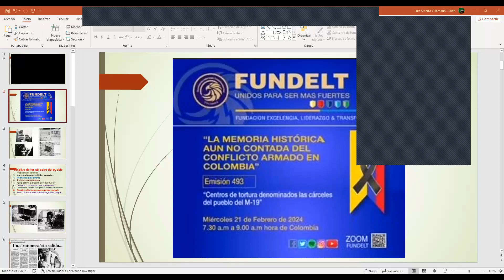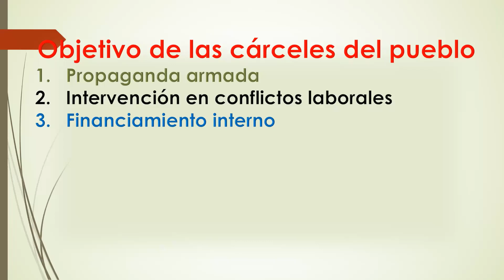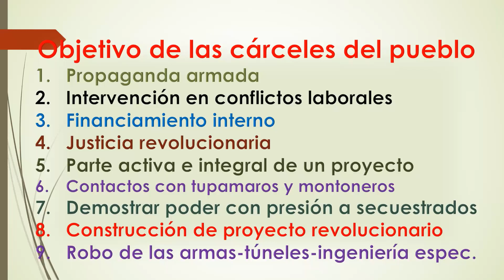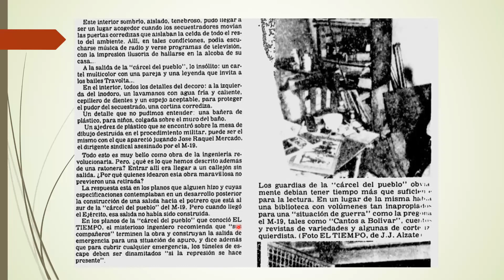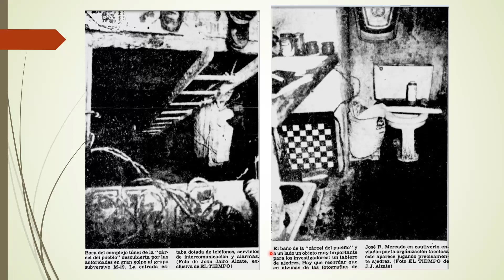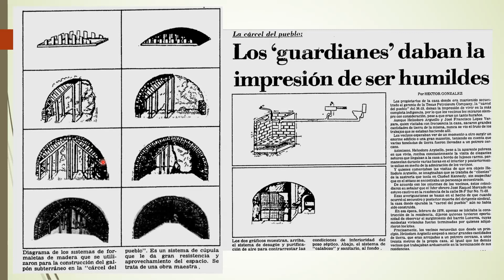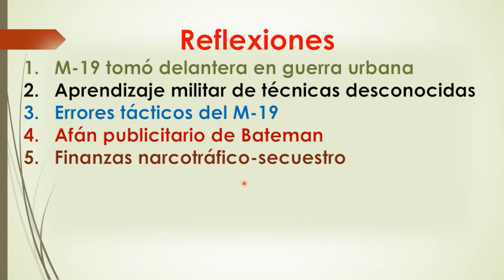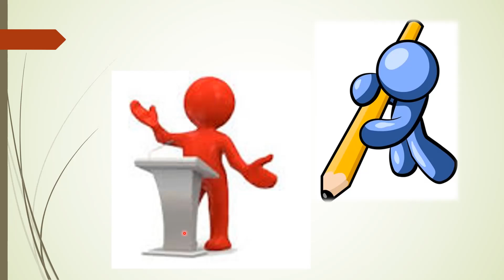Centros de torturas denominados cárceles del Pueblo por el M-19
Memoria histórica del conflicto armado aún no contada en Colombia, Sesión N° 492

A finales de la década de 1979 y comienzos de 1980 el M-19 desarrolló gran actividad terrorista urbana en diferentes ciudades de Colombia. Una de ellas fueron unos centros de torturas a secuestrados denominadas cárceles del pueblo, copiadas como fiel réplica de antros subterráneos usados con fines extorsivos por terroristas montoneros y tupamaros en Argentina y Uruguay, con quienes los cabecillas del M-19 tenían intensos contactos clandestinos.

El aterrador sistema de torturas a secuestrados salió a la luz pública el 3 de enero de 1979, cuando tropas de la Decimotercera Brigada del Ejército allanaron una vivienda en el barrio Lucerna de Bogotá, en búsqueda de las armas robadas por terroristas del M-19 de un depósito especial del Comando General de las Fuerzas Militares ubicado en el Cantón Norte de Bogotá.

En este video los coroneles Ramiro Saldaña Amézquita, Eugenio Alarcón Corredor, Iván González Urán y Luis Alberto Villamarín Pulido analizan la metodología y propósitos del M-19 para construir dichos centros de ignominia contra la especie humana en algunas ciudades de Colombia.